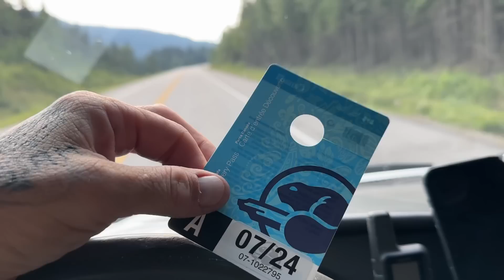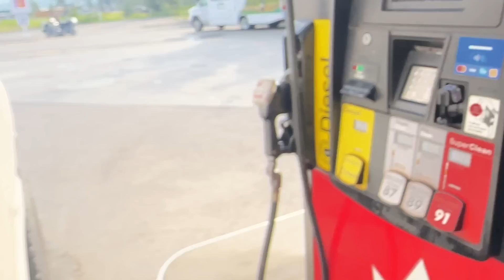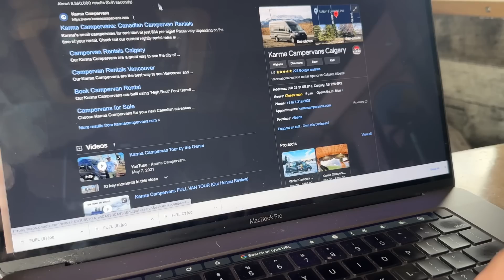The Day Before EVERYTHING GOES WRONG!!! Into The Rocky Mountains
THE VAN LIFE SAGA CONTINUES...TRAVELLING WITH A BROKEN VAN!
The great 1400 Kms trek across a province to get my transmission repaired.

My name is Chrome i have been living in y cargo van for 6 years now. I started this lifestyle BROKE and IN DEBT and after t11 months of living the van life i cleared my debt and started to put my life back together and build for a better future. I have turned my original van into a badass camper van that is lifted with all the toys. Over the years i went from being broke and stealth camping in the city and sleeping at walmarts... to now, living fulltime in a jacked up van and driving deep off-grid into the backcountry and living life in the dirt. WOW LIFE HAS CHANGED.